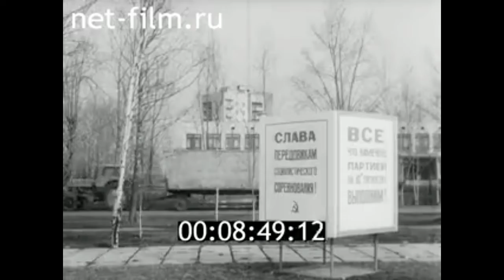1978г. совхоз Детскосельский Ленинградская обл.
Ленинградский киножурнал №16, 1978г.